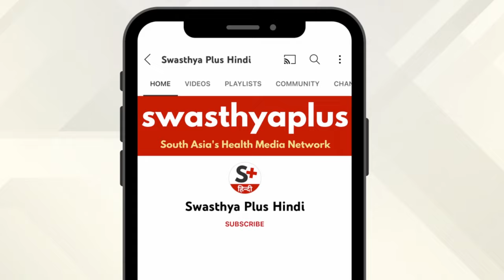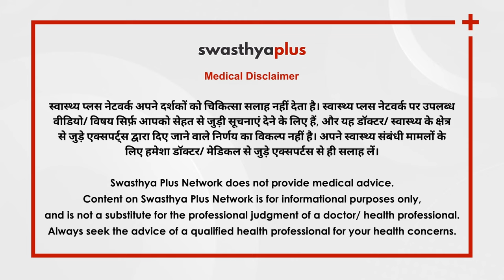क्या है सीओपीडी का इलाज? | COPD: Treatment & Prevention in Hindi | Dr Naveen Kumar Ailawadi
बहुत से लोग सीओपीडी के लक्षणों को देर तक नहीं पहचानते। पुरानी खांसी, सांस लेने में दिक्कत, बार-बार श्वसन तंत्र में संक्रमण होना, लंबे समय से बहुत अधिक बलगम बनना, सीओपीडी के लक्षण हैं। आइए जानते हैं पल्मोनोलॉजिस्ट डॉ नवीन कुमार ऐलावादी से क्रॉनिक ऑब्सट्रक्टिव पल्मोनरी डिज़ीज़ के कारण और इलाज के बारे में।

सीओपीडी (COPD) किस प्रकार का रोग है? (0:00)
सांस फूलना और खांसी हैं प्रमुख लक्षण (2:37)
सीओपीडी और अस्थमा के बीच क्या अंतर है? (3:49)
सीओपीडी होने के क्या कारण हैं? (5:51)
सीओपीडी की पुष्टि कैसे की जाती है? (7:32)
क्या है सीओपीडी का इलाज? (9:31)
सीओपीडी होने से कैसे बचें? (10:20)

Chronic Obstructive Pulmonary Disease is a disease related to the lungs in which patients complain of breathlessness. Chronic cough, shortness of breath, frequent respiratory infections etc. are the symptoms of COPD. But what causes COPD? Is it treatable & preventable? Let’s find out from Dr Naveen Kumar Ailawadi, a Pulmonologist.

What is COPD? in Hindi (0:00)
Symptoms of COPD, in Hindi (2:37)
What is the difference between COPD and Asthma? in Hindi (3:49)
Causes of COPD, in Hindi (5:51)
How is COPD diagnosed? in Hindi (7:32)
Treatment of COPD, in Hindi (9:31)
Prevention of COPD, in Hindi (10:20